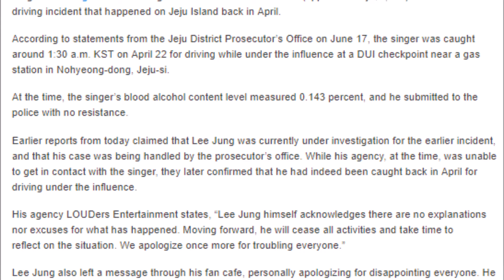Lee Jung Charged For Earlier Drunk Driving Incident + Agency’s Response